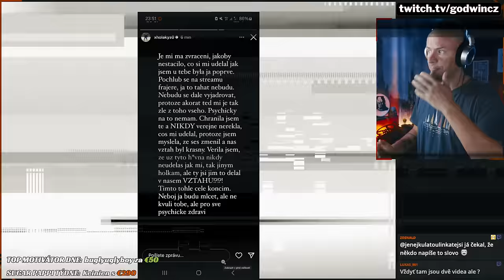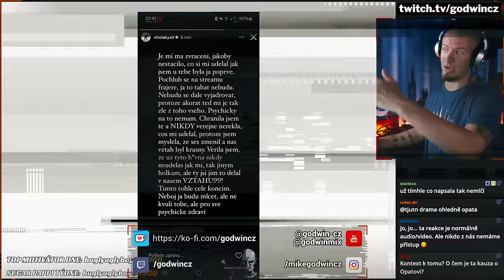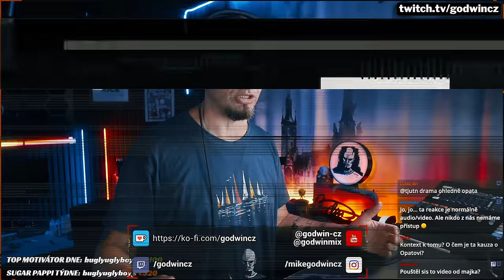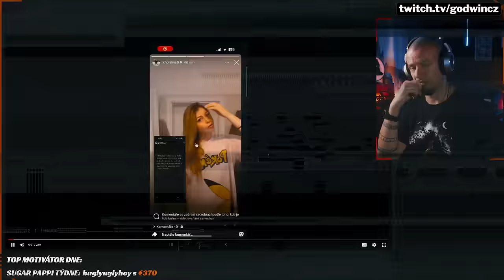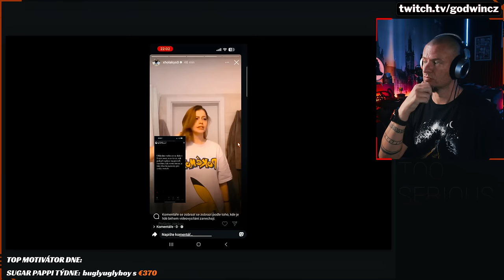Xholakys promlouvá...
A je toho mnohem víc, pokud bude dnes čas na streamu, tak na to celé ještě mrkneme...